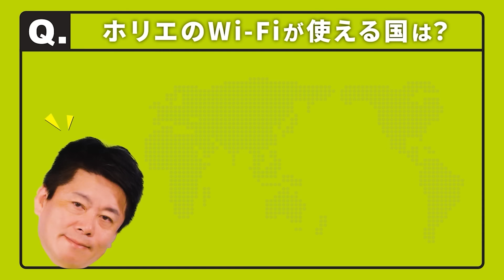トルコ・カッパドキアで気球ツアー中です！【絶景Vlog】